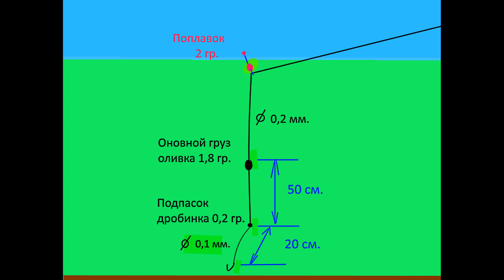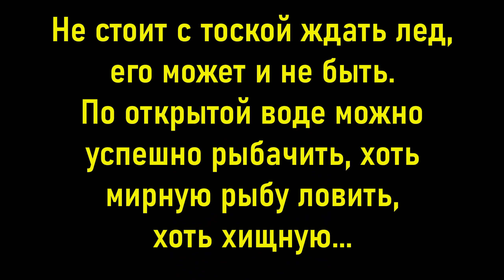Рыбалка в мороз на реке Северский Донец